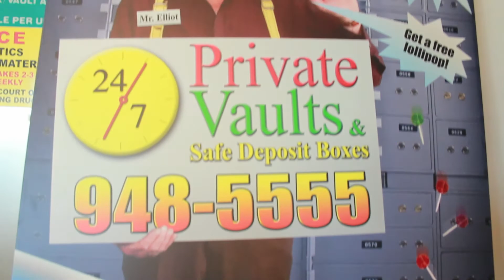Business Opportunity - 24-7PrivateVaults.com